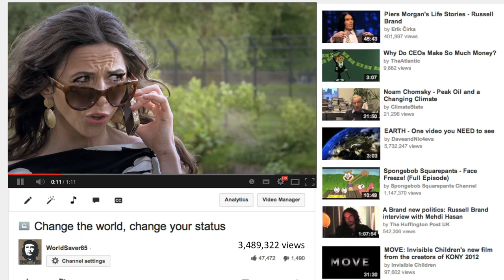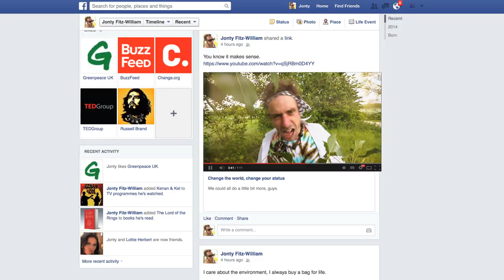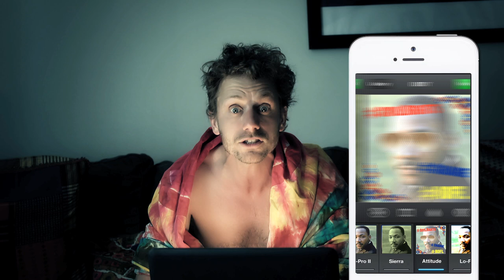The Slacktivists - Change The World, Change Your Status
This Video Starts With A Phone Call, What Happens Next Will Change Your Life.

SLACTIVISTS Blow Your Mind In Just 2 Minutes 45 Seconds

By Robin And Partridge And IDION Films

Lyrics By Charlie Partridge, Will Manning And Kat McGarr
Starring Charlie Partridge And Kat McGarr
Costumes Andy Kobelinsky
Creative Consultant Jack Stigner

Thanks Also To Sarah Benetto, Jody Kamali, Kristin Atherton, Saskia Mullins, Liability Eden And Melanie May.

Also Also Thanks To Strut Vintage Clothes Shop, Stoke Newington.

For All Slacktivists Out There.  Keep Up The Hard Work.  Share Me.

Use Unnecessary Capital Letters And Hyperbole.